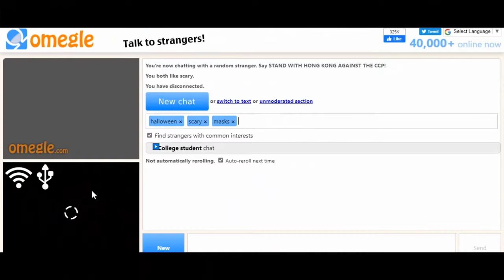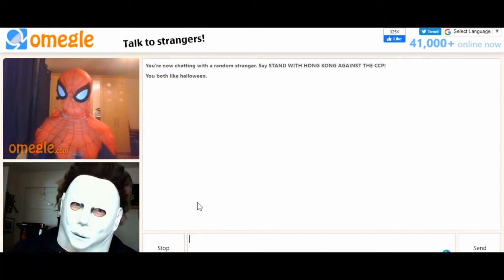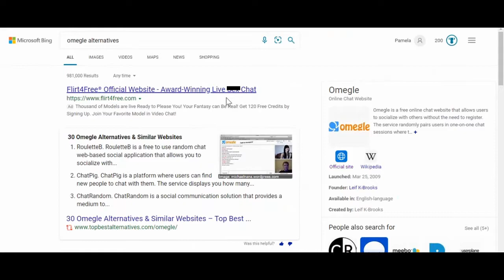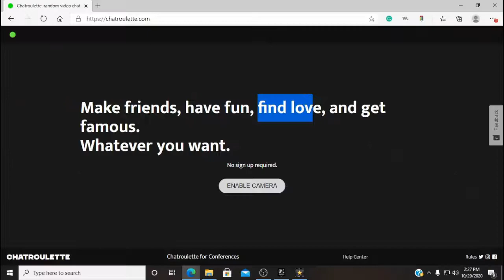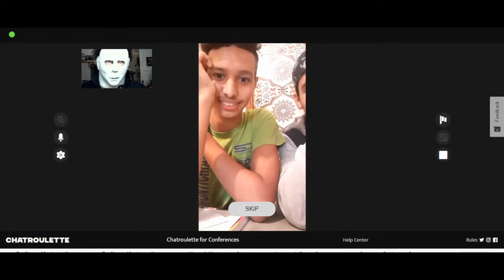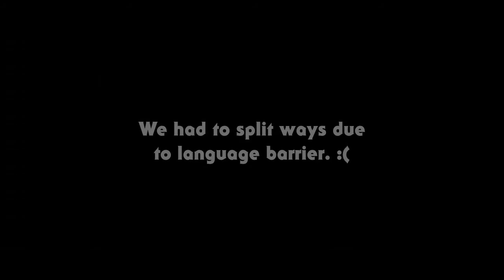Michael Myers Goes On Omegle (and Others)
The "you know what" has caused people to either stay home during the Halloween season, or go out wearing surgical masks and staying six feet apart. Here in the Jurassic studios, however? We always stay home, because I am an introverted dummy.

Join me and "Michael" as we meet people on Omegle and Chatroulette and give off a few laughs, scares and maybe some memes too.